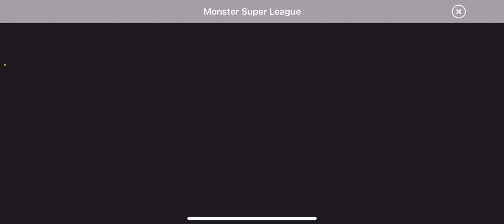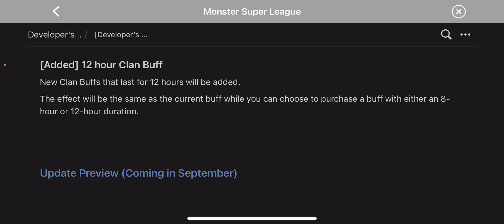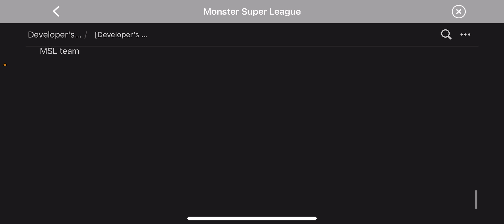7th Anniversary Heroes Festival Summons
Hey guys! Let me know what you pulled in the comments below!